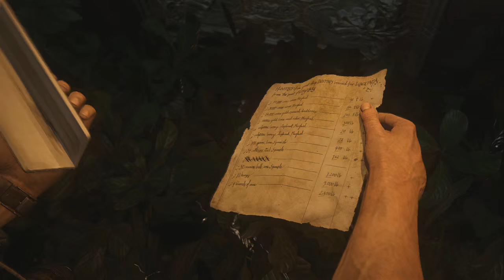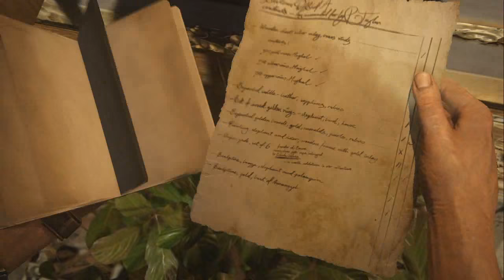Uncharted 4 Fine Di Un Ladro - Let's Play ITA (Parte 14) I LADRI DI LIBERTALIA!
Scopriamo che il tesoro era contenuto nella stanza in cui ci troviamo ma è stato spostato da un'altra parte dagli stessi fondatori di Libertalia che avevano derubato il popolo.
Sam nota una mappa dipinta sul soffitto che suggerisce come prossima destinazione del tesoro New Devon. Mentre ci stiamo calando da una torre, veniamo bersagliati da lanciarazzi che fanno
crollare tutto ma riusciamo comunque a metterci in salvo finendo però nelle grinfie di Nadine con cui ingaggiamo uno scontro corpo a corpo che viene interrotto dall'arrivo di Rafe. Dopo un breve dialogo in cui scopriamo che Sam si è inventato la storia del narcotrafficante e un tentativo di negoziazzione, Rafe spara un colpo diretto a Nate che però viene deviato da Sam su se stesso mettendosi in mezzo e spingendo allo stesso tempo Nate giù dal dirupo a causa del contraccolpo dove batte  la testa e perde i sensi ma viene raggiunto da Elena.